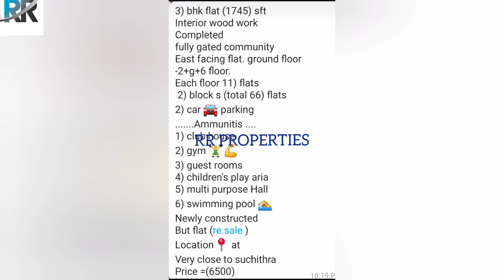Hyderabad Suchitra 3bhk flat gated community ready to move PROPERTY CODE : RR 430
Hyderabad Suchitra 3bhk flat gated community ready to move
PROPERTY CODE : RR 430

👉FULL DETAILS AVAILABLE IN THE VIDEO

🙏 ఈ ప్రాపర్టీ సంబంధించిన అన్ని వివరాలు ఈ వీడియోలో ఉన్నాయి వీడియో స్కిప్ చేయకుండా చివరి వరకు చూడండి.

FRIENDS ❤️

🙏వీడియో నచ్చితే 👍లైక్ కొట్టండి మీ ఫ్రెండ్స్ కి
  మీ బంధువులకు👉 షేర్ చేయండి

🙏THANKS FOR SHARING VIDEO FRIENDS

RAJU GARU

Hyderabad suchitra openplot huda approval#rrproperties#rr93#

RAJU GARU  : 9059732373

 🏦SBI Bank, 🏦ICICI Bank . 🏦BANK OF BARODA Bank , 🏦HDFC Bank , 🏦 AXSIS Bank . 🏦STATE BANK OF INDIA ,
🏦 ANDRA BANK 🏦,KOTAK MAHINDRA BANK, 🏦IDBI BANK, 🏦FEDERAL BANK ETC BANKS LOANS ARE AVAILABLE